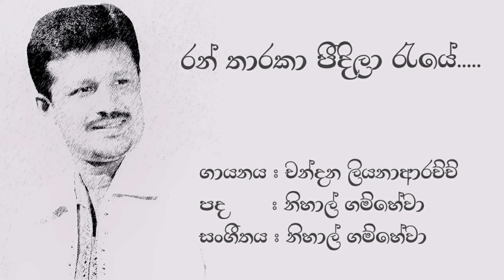Chandana Liyanarachchi | රන් තාරකා | Ran Tharaka | චන්දන ලියනාආරච්චි | New Version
💙රන් තාරකා 💙

👑~SOUND BOARD~👑